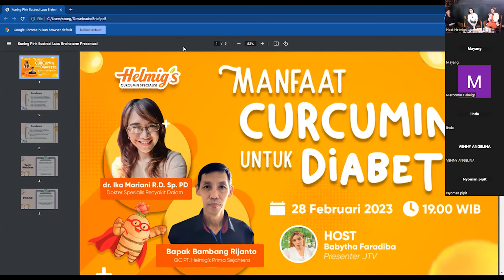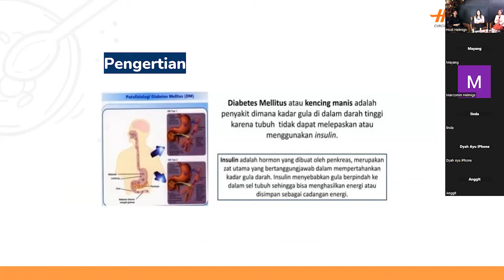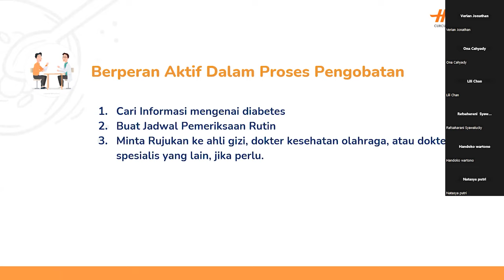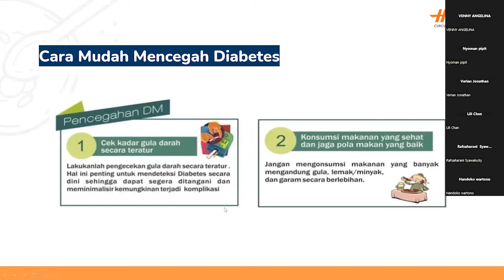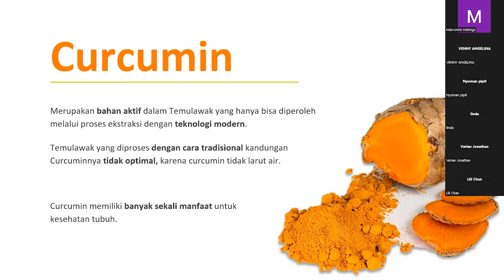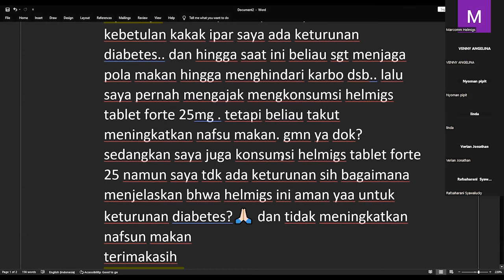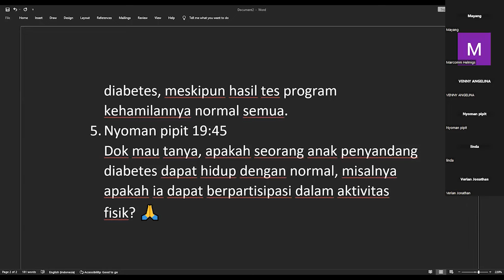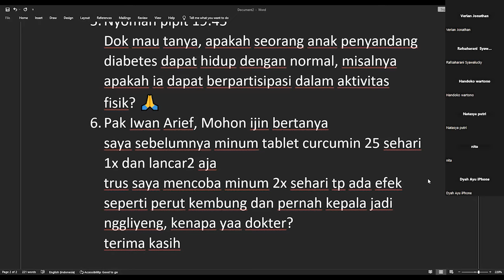Manfaat Curcumin Untuk Anti Diabetes Dari Helmigs Curcumin Bersama dr. Ika Devi. Sp. PD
Diabetes adalah penyakit yang dapat menyerang semua golongan usia tak terkecuali anak muda.

Komplikasi diabetes sangatlah berbahaya. Oleh karena itu pencegahan dan pengobatan diabetes perlu dilakukan. Salah satu bahan alami yg dpt digunakan sebagai anti diabetes adalah Curcumin.

Apa saja manfaat Curcumin dan bagaimana cara kerjanya sbg anti diabetes? Mari kita kupas tuntas dalam Webinar bersama dr. Ika Devi, Sp.PD ( Dokter Spesialis RS.Mitra Keluarga Kenjeran & RS. William Booth Surabaya ).